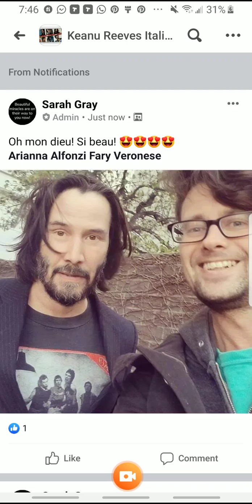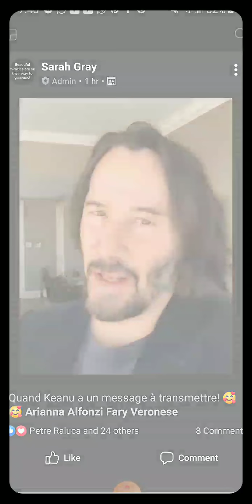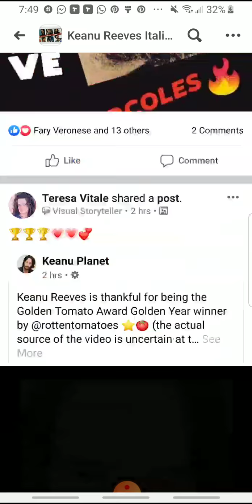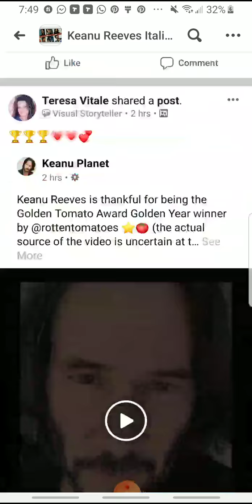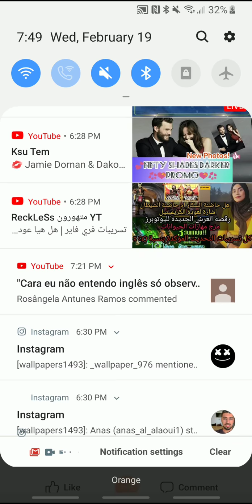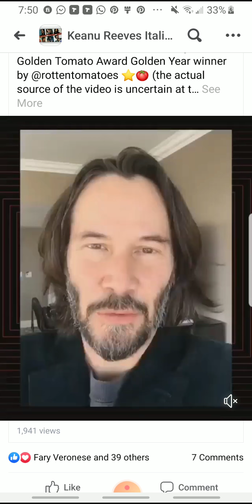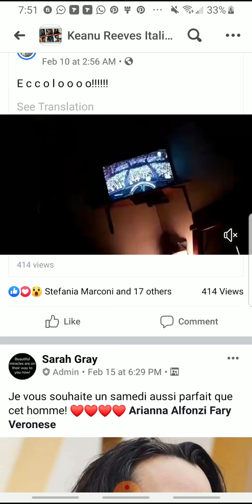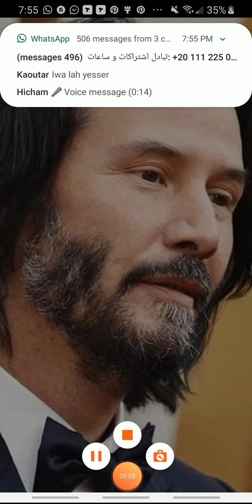Keanu Reeves is thankful for being the Golden Tomato Award Golden Year winner by @rottentomatoes ⭐🍅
Keanu Reeves is thankful for being the Golden Tomato Award Golden Year winner by @rottentomatoes ⭐🍅 (the actual source of the video is uncertain at the moment...)
Many thanks to @keanu_reeves_fan_club for sharing on Instagram🙏